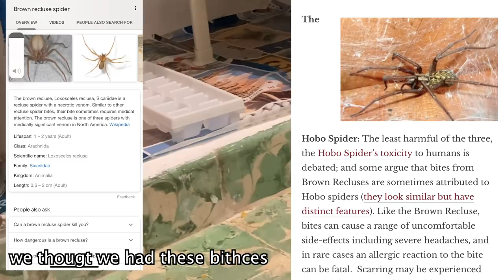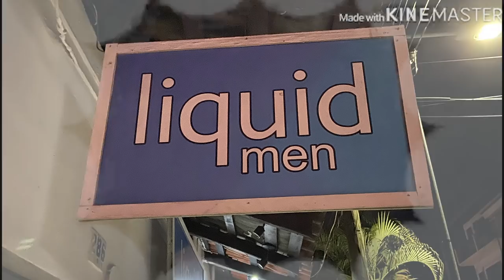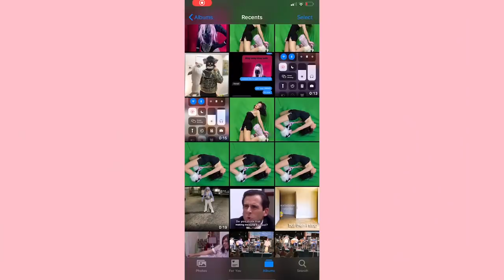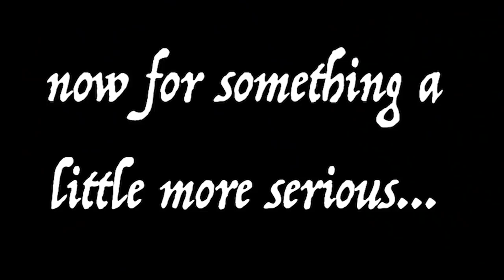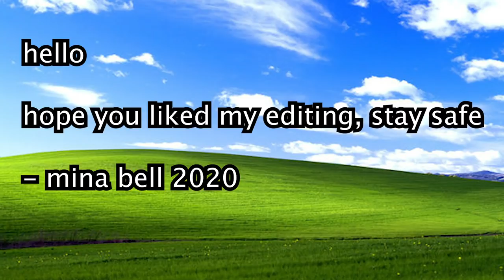What We Did In Mexico - Mina Takes Over The Vlogs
Mina has taken over with her unique and fun style of editing. Closed Captions available! We hope this can bring a temporary escape and make you smile! Please keep in mind that these vlogs are from our trip in Puerto Vallarta back in December and we are not together at this time.

Support the vlogs and see videos early, exclusive updates, and calls with us